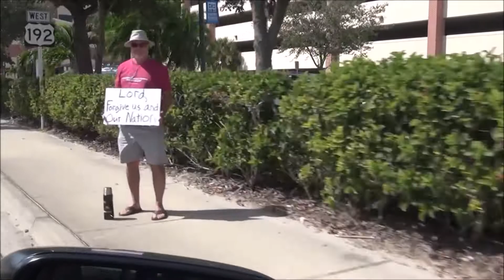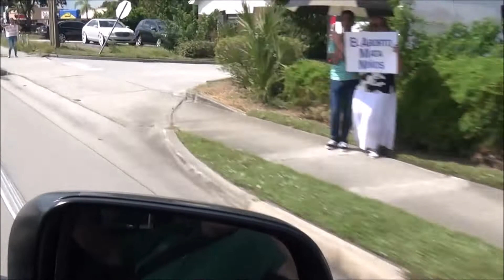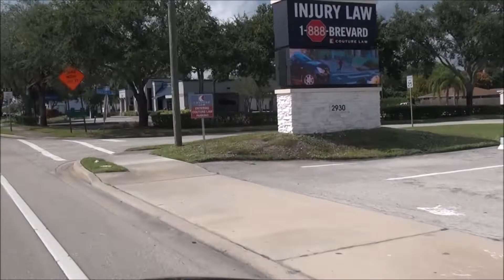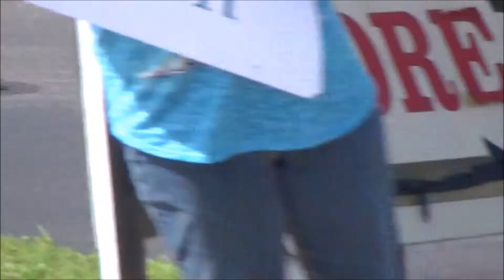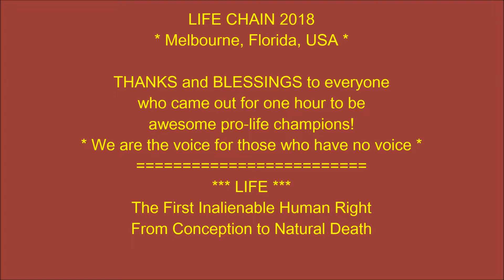Life Chain 2018 - Melbourne Florida, USA - Defending ALL HUMAN LIFE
FOR OPTIMUM VIEWING:
- Click "Gear" (Settings) Icon in lower right corner of video.
- Set Speed = 0.25 and Set Quality = 1080p

Welcome to the 2018 Melbourne Life Chain !  Hundreds take a stand to protect the Right to LIFE of all innocent unborn babies, in Melbourne, Florida, on Respect Life Sunday, October 7, 2018, from 2 to 3 p.m. The LIFE CHAIN lined up along five miles of New Haven and Strawbridge Avenues (U.S. 192), the busiest thoroughfare in the city.

We stood, sat, or knelt, in the warm 88 degree sunshine, for one hour, prayerfully, silently, and peacefully. We informed thousands in our community that every abortion is the killing of an innocent unborn baby.

Please Note: the video was recorded from a moving automobile by Kevin, our excellent videographer. (He was in the passenger seat!) It is neither easy nor safe to drive along this busy street at a slow enough speed to obtain a crystal clear video. So to play it more slowly just go to the lower right corner of the video and click on the Settings (Gear) symbol and select "Speed" = "0.25". To view in High Definition, you can select "Quality", then "1080p".  And to enlarge the image, click the Theater Mode (Rectangle) symbol.

The Melbourne (South Brevard County), Florida, LIFE CHAIN was one of about 1500 Life Chains throughout the USA and Canada, the majority held on the first Sunday in October. Thanks to over 470 pro-lifers from 40 area churches and synagogues who stood or sat or knelt, to hold signs proclaiming our life-affirming messages!

Although the LIFE CHAIN relies heavily on many area places of worship for publicity, we welcome *anyone* who believes in ending the killing of innocent unborn babies.

We pray for the day when our nation embraces the idea that all human life deserves to be protected. But if that day has not arrived by October, 2019, we will hold the 2019 LIFE CHAIN on Sunday, October 6, 2019.